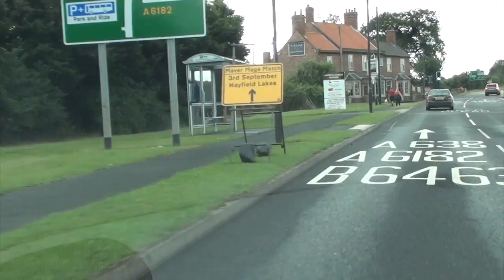A Drive, Doncaster - Bawtry - Gainsborough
drive, south yorkshire, doncaster, lincolnshire, bawtry, peugeot, camera, car cam, gainsborough